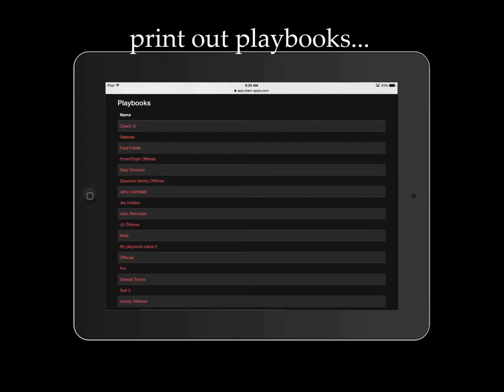The Team Playbooks Application in 30 Seconds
Take a glance at what Team Playbooks has to offer you.